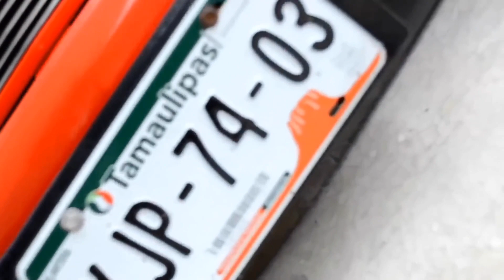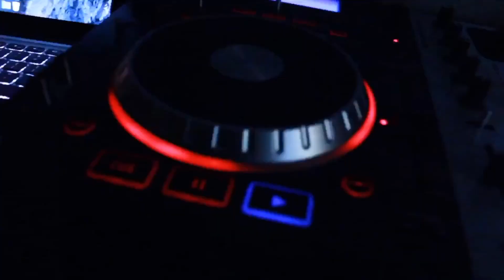[Los Tios] Big E Eli Ft Alvaro